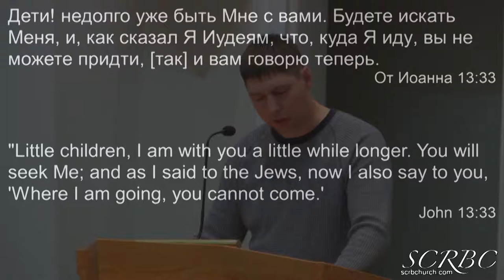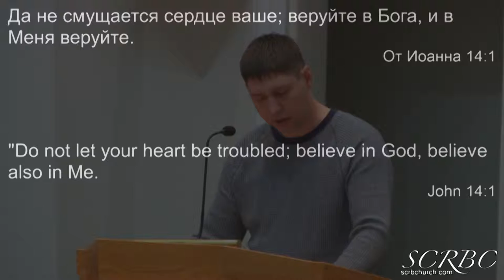2019 05 02 Господи! Куда Ты Идешь? П Гальченко